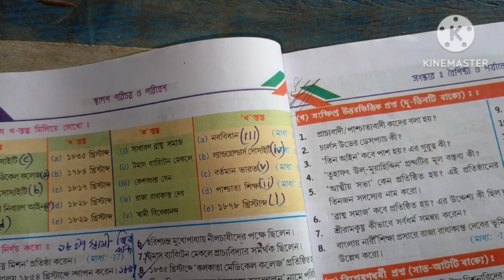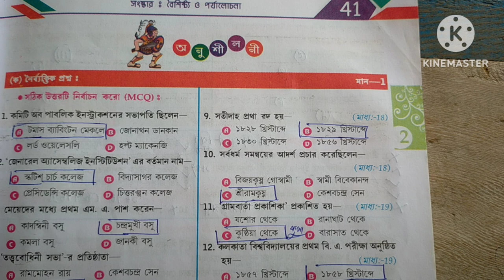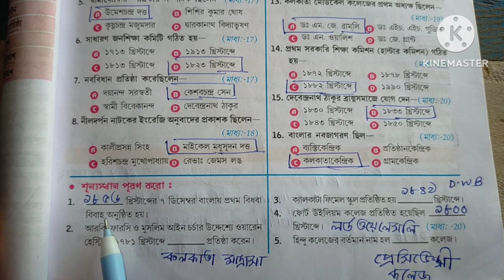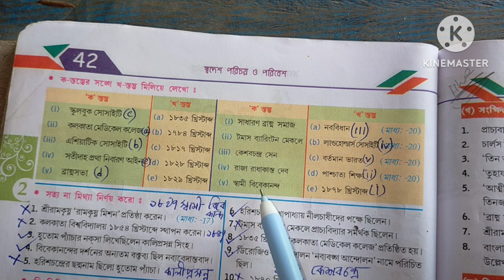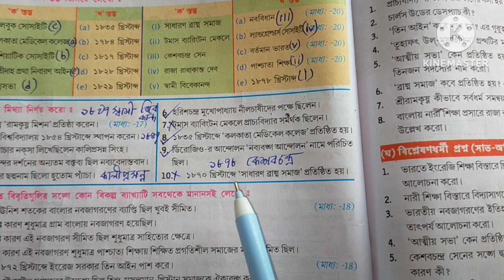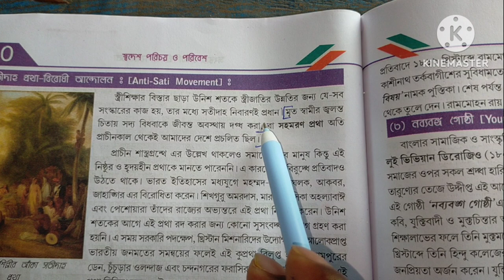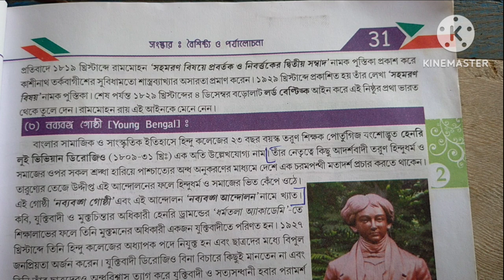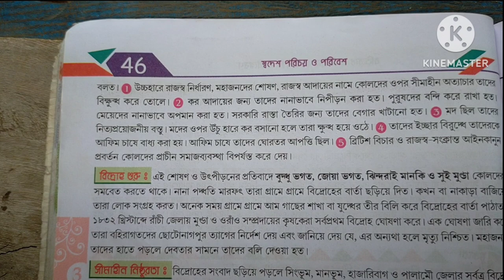Jiban Mukhopadhyay History Class 10 Exercise Chapter 2 // সাংস্কার বৈশিষ্ট্য ও পর্যালোচনা //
Class 10 history chapter 2 textbook answer Jiban Mukhopadhyay/ইতিহাস/ মাধ্যমিক জীবন মুখোপাধ্যায়

Class 10 history chapter 2 textbook answer Jiban Mukhopadhyay/ইতিহাস/ মাধ্যমিক জীবন

Class 10 history chapter 2 textbook answer part 2 Jiban Mukhopadhyay/ইতিহাস/

 Class 10 history chapter 2 textbook answer part 2 Jiban Mukhopadhyay ,ইতিহাস দশম শ্রেণী দ্বিতীয় অধ্যায় প্রশ্ন উত্তর,দশম শ্রেণীর স্বদেশ পরিচয় ও পরিবেশ প্রথম4 অধ্যায় জীবন মুখোপাধ্যায় সংস্কার : বৈশিষ্ট্য ও পর্যালোচনা, class 10 history chapter 2 question answer, class 10 history lesson 2 question answer part 2, class 10 history chapter 2 exercise question answer, class 10 history chapter 2 jibon Mukhopadhyay, class 10 itihaas ditio adhay prashnottar, class 10 history chapter 2 MCQ question answer,sb academic centre

video is for educational purpose only.Copyright Disclaimer Under Section 107 of the Copyright Act 1976, allowance is made for "fair use" for purposes such as criticism, comment, news reporting, teaching, scholarship, and research.